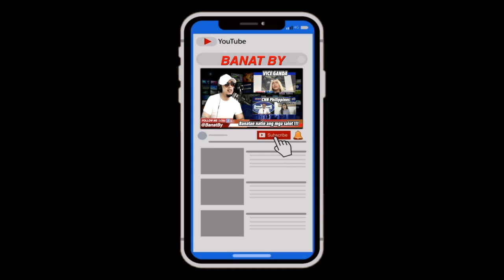KALABAN KA? BIASED KA! (WEEKLY BANAT PART 1 JAN 24-28)